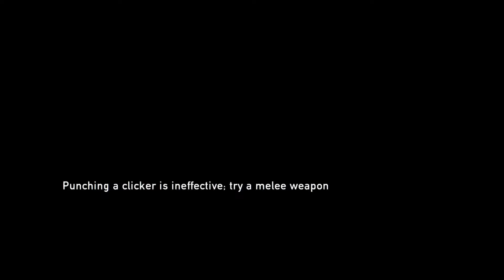THE LAST OF US - PART 6 - MUSEUM